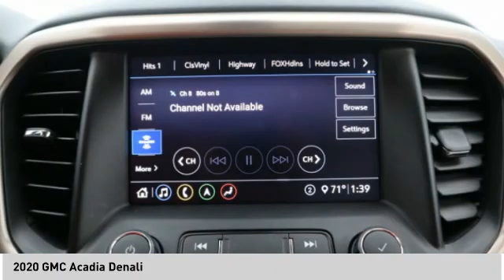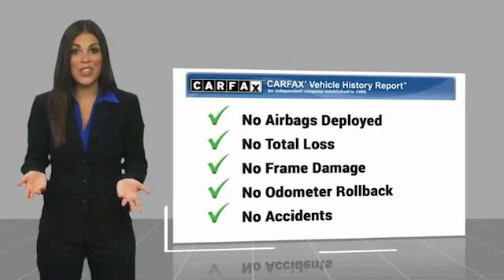2020 GMC Acadia 3P1079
2020 GMC Acadia Denali

Clean CARFAX. CARFAX One-Owner.   Certified. Carbon Black Metallic 2020 GMC Acadia Denali AWD 9-Speed Automatic 3.6L V6 SIDI Acadia Denali, 4D Sport Utility, 3.6L V6 SIDI, 9-Speed Automatic, AWD, Jet Black w/Perforated Leather-Appointed Seat Trim.   GMC Certified Pre-Owned Details:    * Limited Warranty: 12 Month/12,000 Mile (whichever comes first) from certified purchase date   * 24 months/24,000 miles (whichever comes first) CPO Scheduled Maintenance Plan and 3 days/150 miles (whichever comes first) Vehicle Exchange Program   * Warranty Deductible: $0   * Vehicle History   * Roadside Assistance   * Transferable Warranty   * Powertrain Limited Warranty: 72 Month/100,000 Mile (whichever comes first) from original in-service date   * 172 Point Inspection